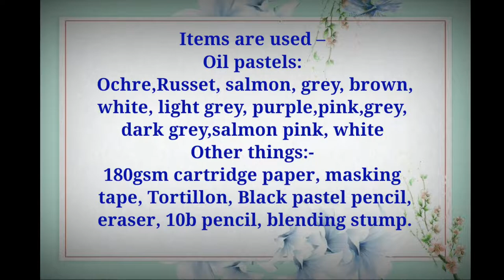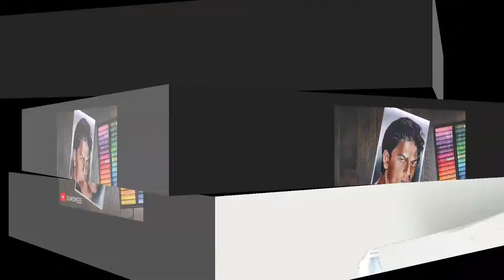OIL PASTEL DRAWING Shahrukh Khan TUTORIAL FOR BEGINNERS STEP BY STEP Realistic Oil pastel Drawing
OIL PASTEL DRAWING Shahrukh Khan TUTORIAL FOR BEGINNERS STEP BY STEP Realistic Oil pastel Drawing THIS IS sumon555.Hello, oil pastel lovers. My channel is based on oil pastel drawing. I show you easy oil pastel drawing or oil pastel painting. Using oil pastel color in scenery drawing or landscape drawing is very important. My drawing is based on oil pastel drawing for beginners. I hope through this drawing tutorial of simple oil pastel drawing , you will learn how to draw a creative drawing or learn to draw with oil pastels easy.

oil pastel drawing creative
 realistic drawing
 hyper realistic oil pastel drawing
oil pastel
scenery drawing
 oil pastel drawings of nature landscape
easy art
drawing
modern art gallery
Arab: تعلم بسهولة كيفية رسم سهل. الطبقة الرسم على الانترنت. taealam bshwlt kayfiat rusim suhla. altabiqat alrasm ealaa alaintarnat.
Latin: Securus discere facile duci. Tractus Online Ars genus.
Korean : 쉽게 그리는 방법을 쉽게 배우십시오. 온라인 드로잉 아트 수업.
Chinese : 轻松学习如何轻松绘制。在线绘画艺术课。

Drawing Become a member of sumon555 community
1️⃣ Watch the entire video
4️⃣ Comment your opinion about this video